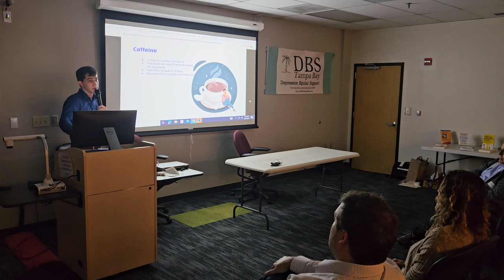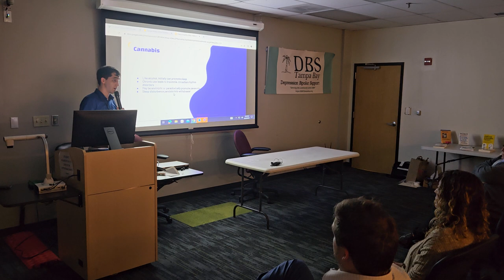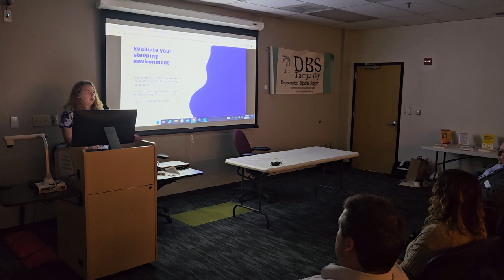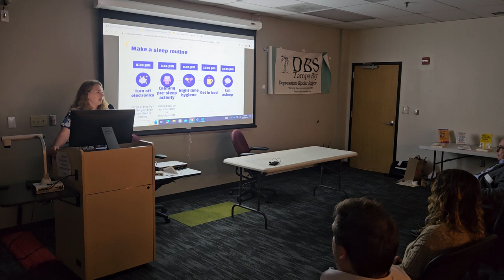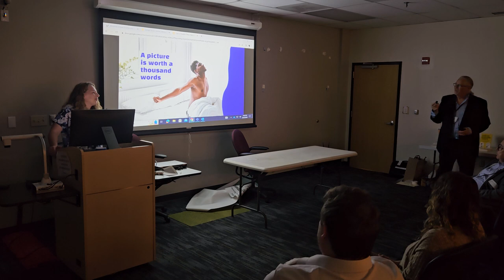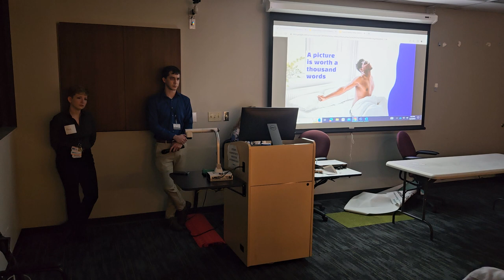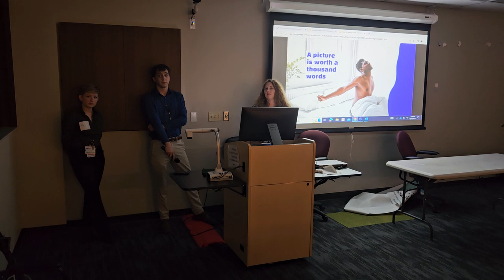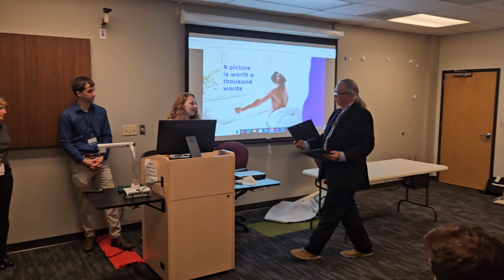Part 2 / SLEEP AND HOW IT AFFECTS MOOD DISORDERS An Aiken Series Lecture / Workshop ~ DBS Tampa Bay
This is part 2 of the DBS Aiken Series lecture / Workshop event.

A Depression Bipolar Support Tampa Bay, Inc. Aiken Series Lecture / Workshop event that was held Wednesday, September 27, 2023.  The location was the University of South Florida ~ Morsani School of Psychiatry and Behavioral Science building 2 floor conference room.  The video starts with DBS Tampa Bay Executive Director and President John Balcomb, who hands things over to DBS Director Dr. Robert J. Morris, M.D. who then introduces the evenings' program presenters: Dr. Lauren Danemen, MD / Dr. Kyle Homsey, MD / Dr. Alex Dolan, MD.